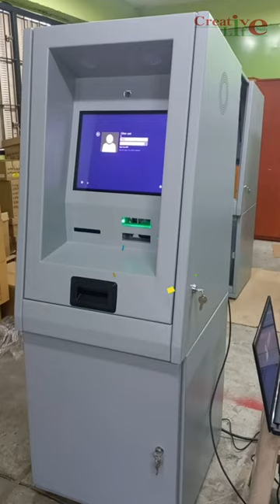खून मादा मच्छर पीती है 😱 female mosquito drinks blood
music, pictures and videos shown in the video
internet which may or may not be true we DO NOT
want to spread any fake news. The content provided
only.
burpose such a criticism, comment, news reporting
permitted by copyright statues that might otherwise
-lt is not transformative in nature. -l only used bits and
pieces of videos to get the point across where
necessary. in nature. -| only used bits and pieces of
videos to get the point across where necessary